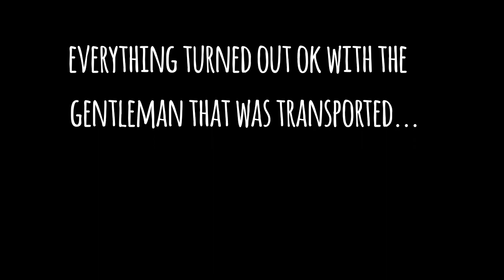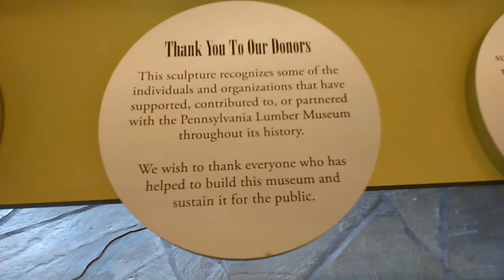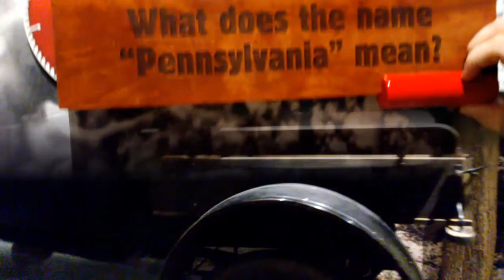You're How Old?!? | Bus Life Vlog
So many candles on the Birthday Cake, The Cutest fire truck had to be called! ;)
Celebrating Jason's Birthday was so nice this year. Being in the bus opens up so many doors. Like the freedom to do and go wherever we want. Hope you All Enjoy our cute birthday video! :D